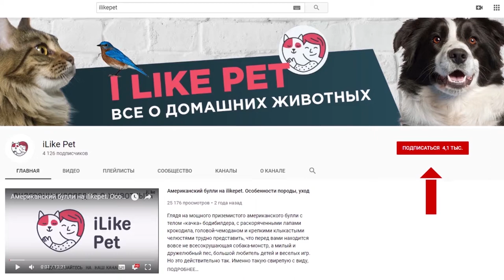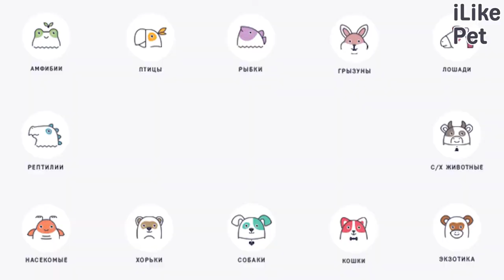5 интересных фактов о веймаранерах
Аристократическая красота представителей этой породы выделяет их среди других лающих. Чем уникальны веймаранеры? Давайте подробнее рассмотрим самые интересные факты об этих собаках.